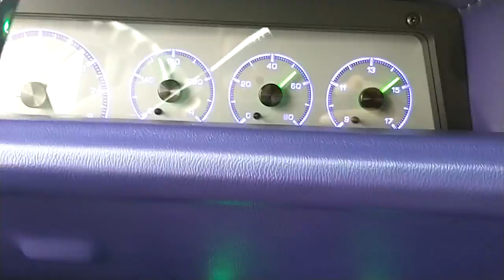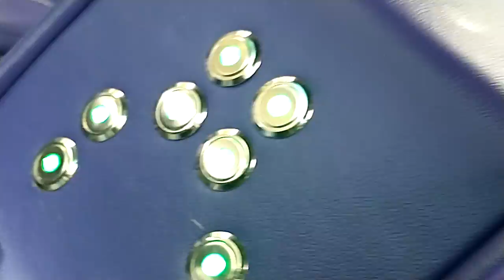stitched by slick joker donk pulled up at shop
my guy stopped by the shop in his donk we did some years back, he is moving back to Florida so he had to come check out a few projects